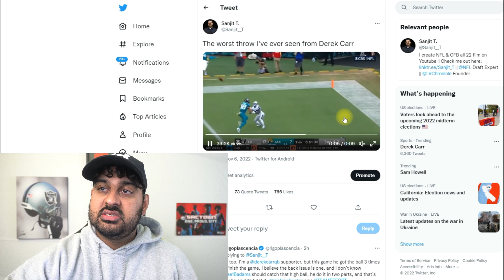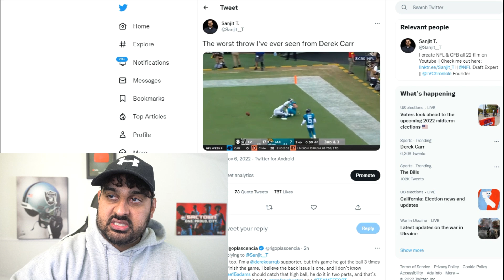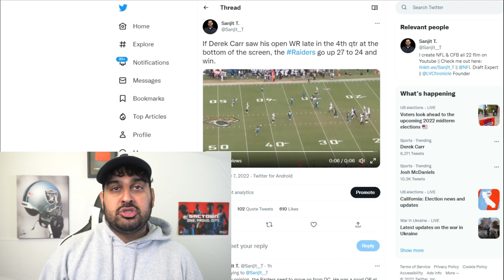Raiders Film Notes from Jaguars Game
The Raiders looked really good at times, and really bad at other times, when you watch the tape.. Lets talk about it

00:00 Derek Carr
07:07 Raiders Offensive Line
09:48 Raiders Wide Receivers
11:25 Raiders defense